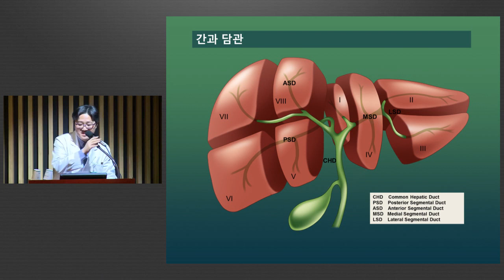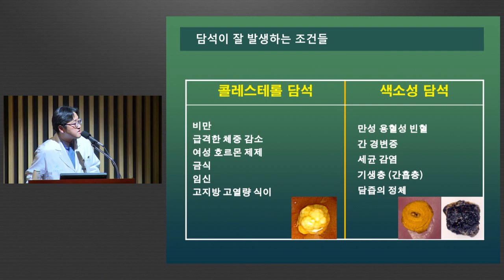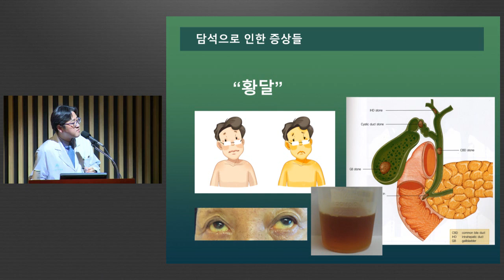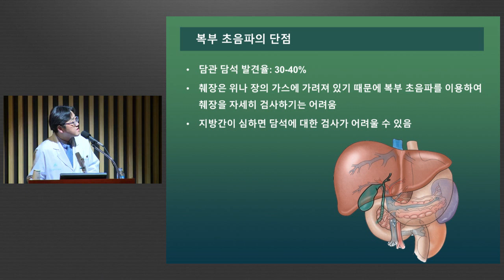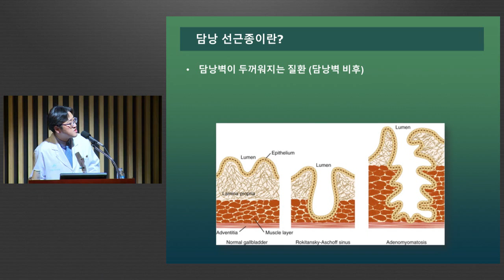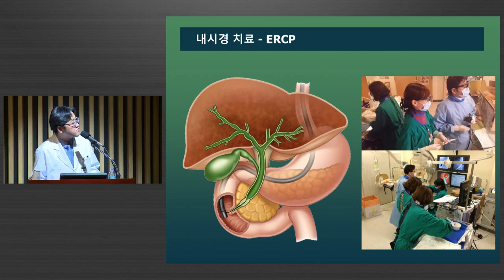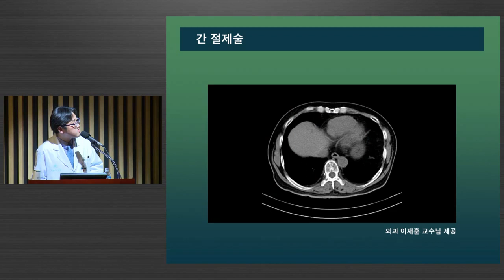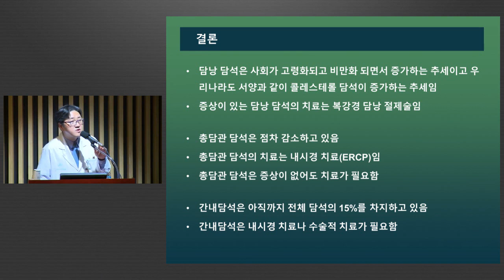담석의 진단 및 치료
304회 동아아산건강강좌

[소화기내과 송태준 교수]